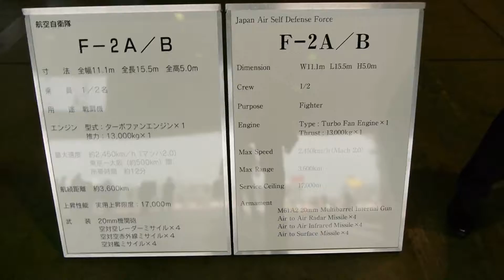F-2 コクピット内公開 航空観閲式2011 事前公開 AIR REVIEW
平成23年度　2011年度
防衛省航空自衛隊
百里基地で行われた航空観閲式事前公開
コクピット、エンジン等公開の様子

Air review 2011 Preliminary Performance JASDF hyakuri Airbase

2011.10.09